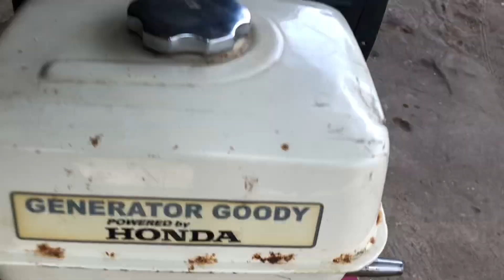Động cơ honda gx390 - 13hp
Bên em xin giới thiệu đến mọi người động cơ honda gx390 - 13hp của thái.
Mong mọi người theo dõi và ủng hộ bên em
Cảm ơn tất cả mọi người đã xem video và ủng hộ bên em.